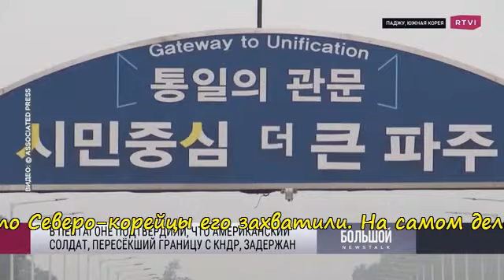Американский солдат БЕЖАЛ В КНДР - Трэвис Кинг бегом ! из Южной в Северную Корею. Как это было:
Что заставило его так отчаянно бежать из Южной Кореи в Северную, бегом через границу - узнать невозможно! Не говорят! Предварительно - он вроде бы повздорил с местными южно-корейцами и подрался. Был схвачен и отбыл небольшой срок в южно-корейской тюрьме за хулиганство и вроде бы был освобождён. Но как-то хитро освобождён. Американское командование его вроде бы принудительно пыталось депортировать в США на военную базу для каких-то невнятных американских "тюремных процедур" (иначе я это не могу назвать), но говорят, что поскольку он был в Южной Корее освобождён, то его пытались посадить на самолёт без конвоя. Вернее конвой был, но он был свободен... но конвой не пропускали на линию посадки на самолёт где таможенный контроль, так что ему предписали "самому себя конвоировать на посадку на самолёт" :))) А он дал дёру. В общем такой бред, что просто диву даёшься, какой уровень американского вранья и преступности. Америка совсем распоясалась в своём беззаконии. Правду мы узнаем только из его рассказа, если таковой появится.
Оказывается, это далеко не первый случай бегства западных граждан в КНДР! На это тему - есть что почитать.